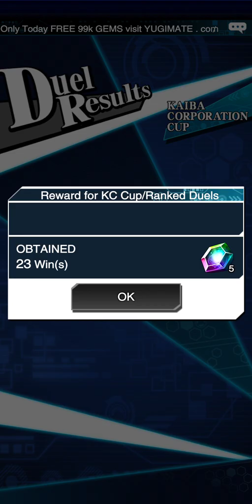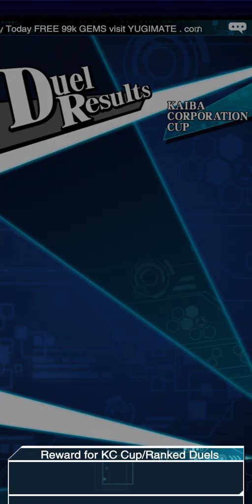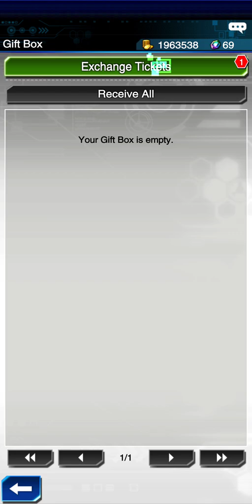Yugioh duel links test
our parent channel

other content

cool  stuff to watch after video

my gear and links to buy
evike
Amazon